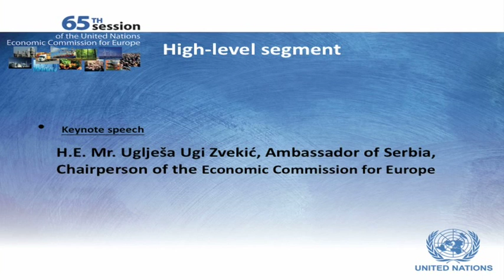Opening remarks by Uglješa Ugi Zvekic, Ambassador of Serbia